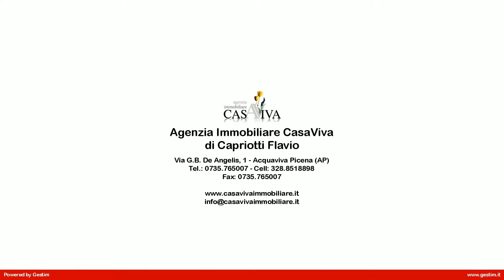Appartamento in Vendita a San Benedetto del Tronto (AP)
Appartamento in vendita a San Benedetto del Tronto, in zona centrale a due passi dall'isola pedonale, posto al primo piano di un edificio di nuova costruzione, delle dimensioni di mq 79, composta da: ingresso su soggiorno con angolo cottura, disimpegno, due camere e un bagno, oltre a due balconi per complessivi mq 9,5.
L'edificio di cui fa parte l'unità immobiliare, racchiude caratteristiche non comuni offrendo alloggi unici per la loro ubicazione nella zona più caratteristica della città, per la presenza di garage, per gli ampi spazi e vedute attorno al fabbricato, per i bassi consumi energetici e per la cura dell'estetica sia nella progettazione globale che nei dettagli.
L'immobile è realizzato in classe A con soluzioni tecnico-costruttive all'avanguardia che minimizzano i consumi energetici, tra cui l'involucro ad elevate prestazioni termiche, l'illuminazione condominiale interna ed esterna a led, la realizzazione di un impianto fotovoltaico condominiale, il riscaldamento radiante a pavimento negli alloggi e l'impianto termico solare per l'acqua sanitaria.
L'alloggio sarà inoltre dotato di: videocitofono con display a colori, predisposizione impianto di allarme, predisposizione per impianto di aspirazione centralizzato.
Sono disponibili con prezzo da computare a parte: garage, cantine e posti auto.
Potete contattarci senza impegno per ottenere maggiori informazioni o per prenotare una visita per questo appartamento in vendita a San Benedetto del Tronto, in zona centrale a due passi dall'isola pedonale, posto al primo piano di un edificio di nuova costruzione.